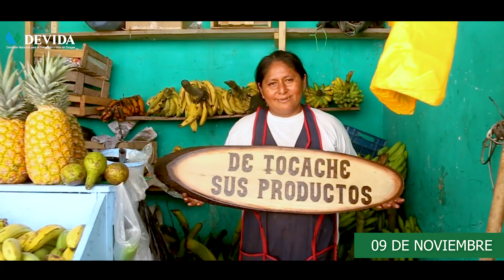Canción DE TOCACHE SUS PRODUCTOS Pandilla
Esta canción fue creada por DEVIDA para la feria DE TOCACHE SUS PRODUCTOS que se realiza cada año en la ciudad de Tocache.